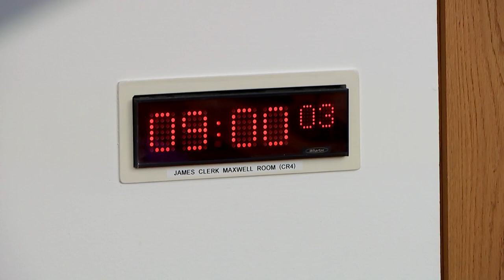Public Audit Committee - 19 September 2024